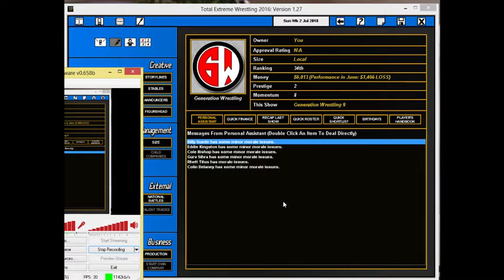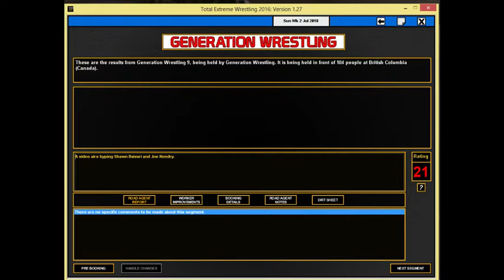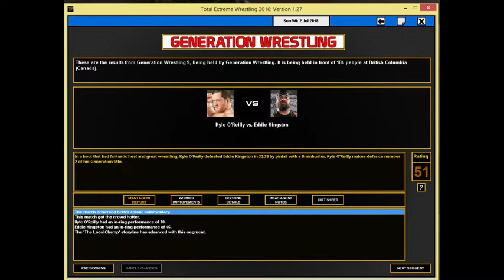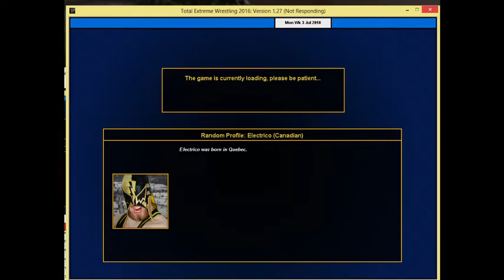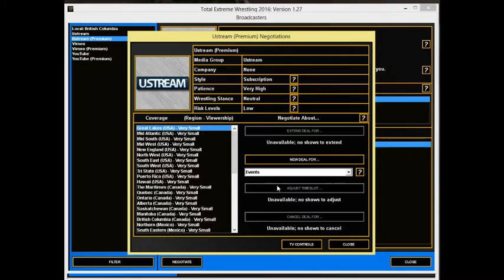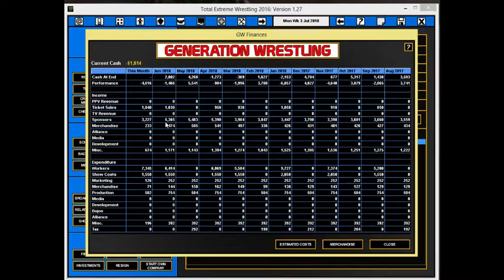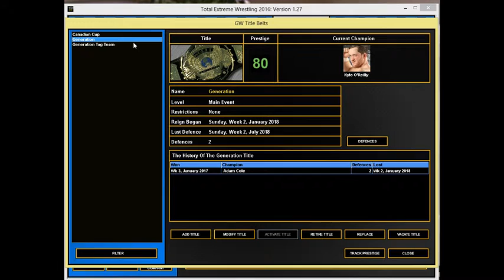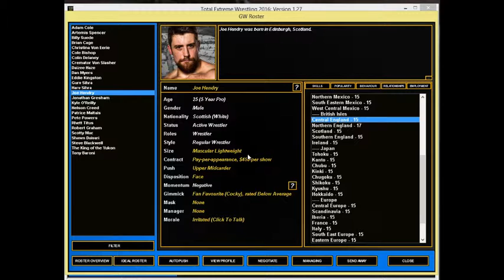Generation Wrestling 2.0 (Local to Global) #12